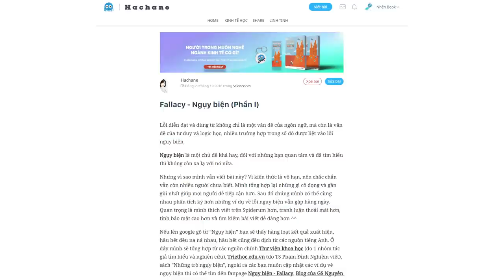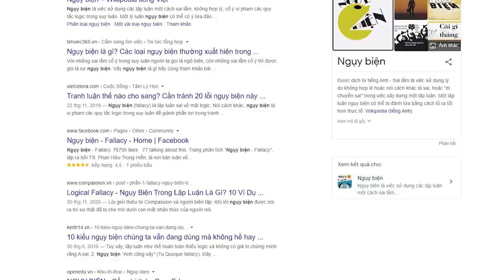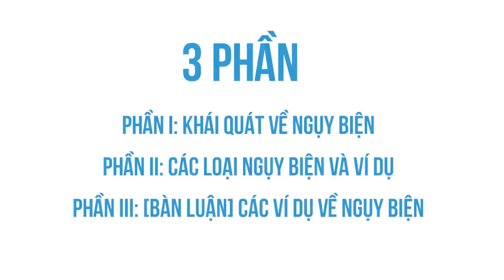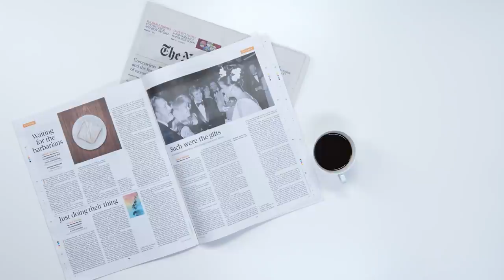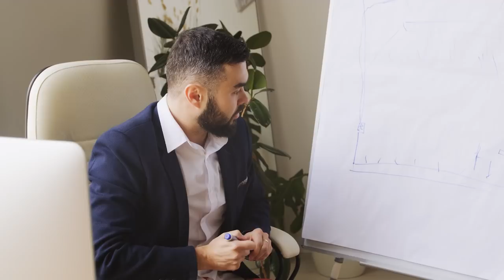Vì sao cần tìm hiểu về ngụy biện? | Hachane | KHOA HỌC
Ngụy biện luôn là một vấn đề của logic học, đó là vấn đề loại bỏ những suy luận hay diễn giải phi logic nhằm hướng sự minh triết, chân thực trong tư duy.

Ghé Shop ủng hộ nhà Nhện thôi các bạn ơi:
Ghé Cửa Tiệm Spiderum ngay để rinh những chiếc áo đặc biệt:
Bài viết: Fallacy - Ngụy biện (Phần I)
Được viết bởi: Hachane

Vì sao cần tìm hiểu về ngụy biện? | Nhện Tâm Lý | Hachane | Spiderum
Giọng đọc: Isa Quan
Editor: Pinkdot

Những nội dung liên quan:
THIÊN KIẾN SO SÁNH: Sao ta mắc sai lầm?

 • THIÊN KIẾN SO SÁN...  ​​
Ảo tưởng "Capgras" - khi NGƯỜI THÂN là KẺ GIẢ MẠO?

 • Ảo tưởng "Capgras...  ​​
Người duy nhất nói thật chính là kẻ nói dối!?

 • Người duy nhất nó...